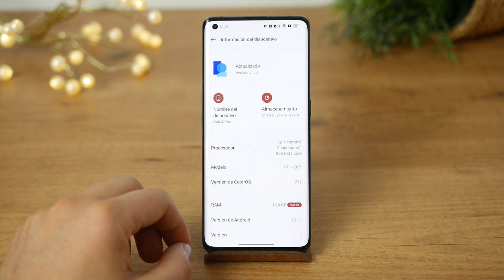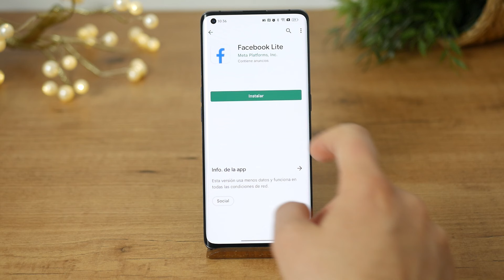Haz más RÁPIDO tu ANDROID con estos Trucos!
En este vídeo vamos a ver cómo puedes hacer más rápido tu móvil Android con unos simples pero efectivos trucos. ¡Adiós móvil lento! ¡Vamos a ver cómo conseguirlo!